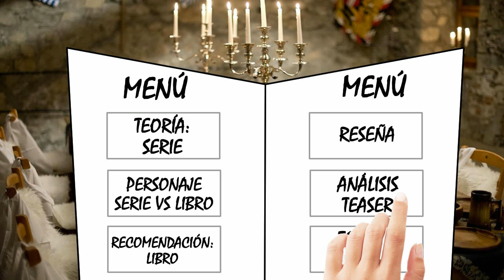¡La TEORÍA de JIM HOPPER en STRANGER THINGS que te hará VOLAR LA CABEZA! | Teaser: Temporada 4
Una teoría sobre el regreso vivo de Jim Hopper en Stranger Things para la Temporada 4, basándome en el nuevo teaser o tráiler de Netflix "Stranger Things 4 | Desde Rusia con amor..."